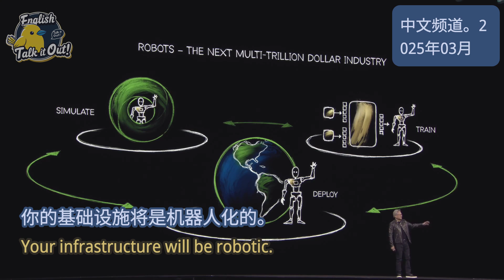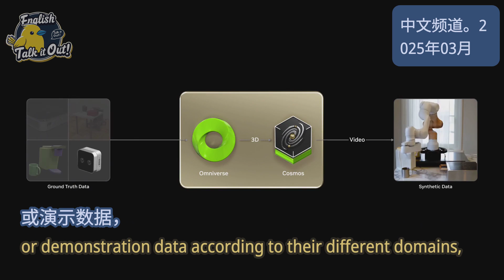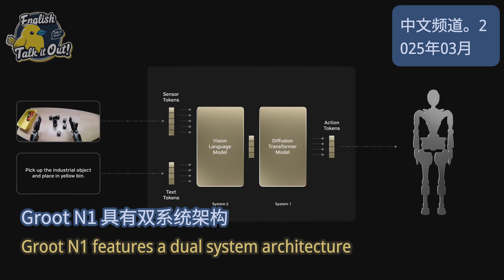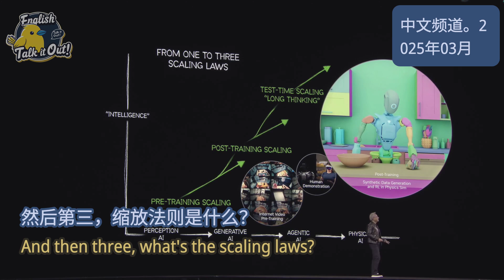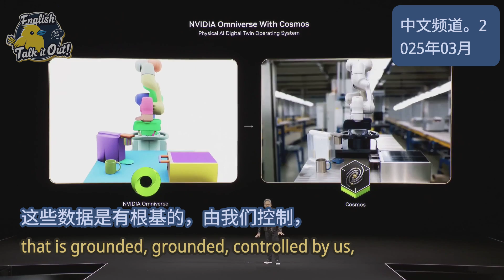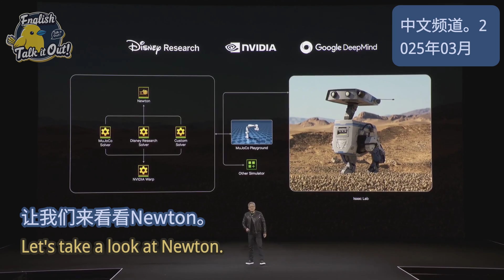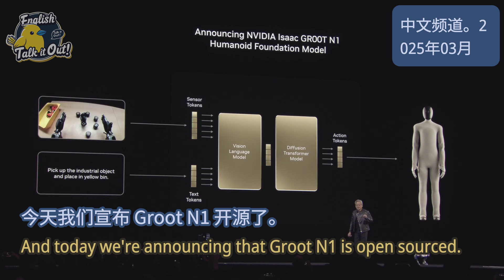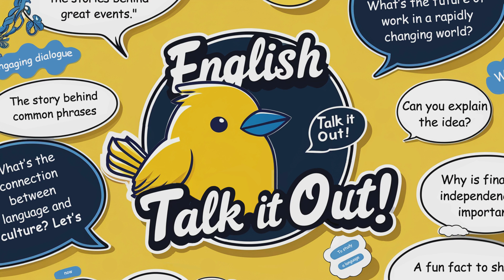[原声] NVIDIA发布Groot N1和Newton，揭示机器人的未来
🎬 NVIDIA发布Groot N1和Newton，揭示机器人的未来

加入我们，探索NVIDIA在机器人领域的革命性贡献，包括推出Groot N1，这是一种用于类人机器人的通用基础模型，以及突破性的Newton物理引擎。了解这些创新如何通过解决人工智能训练和机器人技术中的关键挑战，改变各个行业。通过对Omniverse和Cosmos技术的深入了解，我们探讨自主机器人的未来及其对劳动力的潜在影响。不要错过这次激动人心的物理人工智能之旅！

🌟 关于频道
欢迎来到 **“Talk it Out!”**
这是你学习地道英语表达和提升日常口语技能的绝佳选择！

### 我们的特色：

1. 学习日常口语和真实表达，让你的英语更加自然流畅。
2. 全面提升你的英语听力能力，助你更轻松理解真实语境中的英语。
3. 紧跟热点话题，内容持续更新，让你保持学习新鲜感。
4. 节目内容涵盖广泛话题，丰富你的语言知识和表达能力。
5. 提供精准字幕翻译，帮助你准确理解每个细节。
6. 字幕与视频样式经过精心设计，为你带来更佳的观看和学习体验。

无论你是想提升基础英语，还是追求流利表达，**“Talk it Out!”** 都会成为你的学习伙伴！
别忘了 **点赞、订阅** 并 **支持我们**，一起开启这段有趣的学习之旅吧！